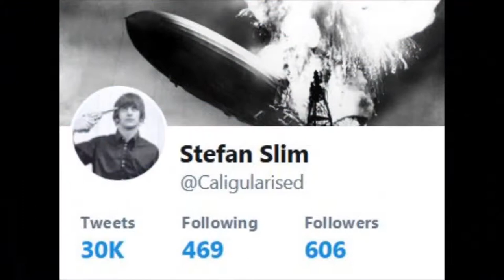Rapid Naar.. - Blue Morning (music)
Aalsmeerderbrug 10\01\2019 08:00. Handlebar-mounted action cam